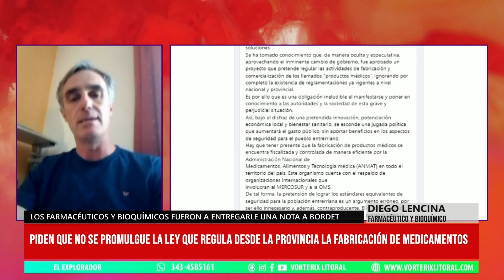ElExplorador - DIEGO LENCINA - FARMACÉUTICO Y BIOQUIMICO